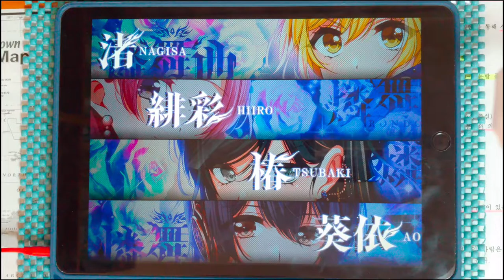【D4DJ Groovy Mix】같은 별 (おなじ星) (EXPERT 13) PFC [Hand Cam]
* 동영상 정보 *
- 게임 : D4DJ Groovy Mix(グルミク)
- 악곡 : おなじ星 (같은 별)
- 아티스트 : Jungle Smile (Cover by 燐舞曲)
- 카테고리 : 커버
- 작사 : 高木郁乃 (타카기 이쿠노)
- 작곡 : 吉田ゐさお (요시다 이사오)
- 편곡 : ウル from 眩暈SIREN (우루 from 현기증 SIREN) / eMPIRE SOUND SYSTeMS
- 채보 제작자 : Yamajet

* 라이브 설정 *
- 레인 설정
- 노트 설정
속도 : 9.5 크기 : 150%
- 판정 설정